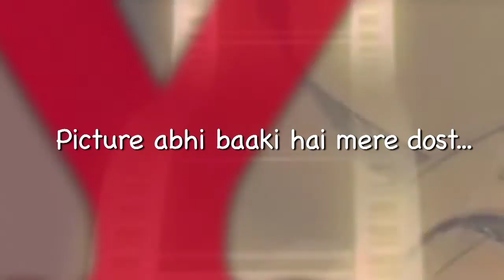The Making of the Silent Film 'Waiting Room'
This is the Making of our recent Silent film 'WAITING ROOM'

If you see the movie, Wasn't it funny... Ha Ha even making it was the same amount of fun. 100 seconds of how we got the emotions out !

About waiting Room: We all somewhere believe in 'waiting' and we all somewhere also believe in 'love at first sight'. We at Imped feel, the both go hand in hand coz when its not love at first sight, we wait for sight 2, sight 3 and many more till we are convinced and satisfied that we cant be satisfied.

In our short silent film, the protagonist is trying to get that one sight from a very modern girl, his 'love at first ...(wait) ... second... (wait) third sight'. Seriously 'Quit playing games with his heart'.

But the best part is that he loves the waiting game...and the truth is that we all do.

Cast:
Ankita Redkar,
Rahul Gupte
Nachiket Lalit
Seba Mariam Koshy
Gaurav Vaswani
Leena Borse
Neha Nair
Vaibhav bankar
Krishnakant Kshtriya K

Edit Team
Leena Borse
Neha Nair
Vaibhav Bankar

Executive Producer: Krishnakant Kshtriya

Shot & Compiled by PJ

Shot on Cannon 7D (50mm Lens)

Copyright Imped Productions 2012